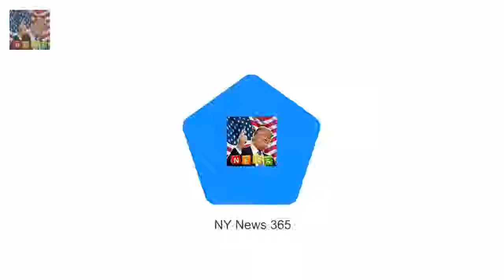Probe reveals how close New Zealand teen came to killing the Queen Christoper John Lewis attempt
Christoper John Lewis attempted to murder the Queen with a .22 rifle in Dunedin He missed but two years later tried to kill Charles when he returned with Diana Police did not charge teen with treason as case was politically too hot to handle Former Dunedin police officer Tom Lewis